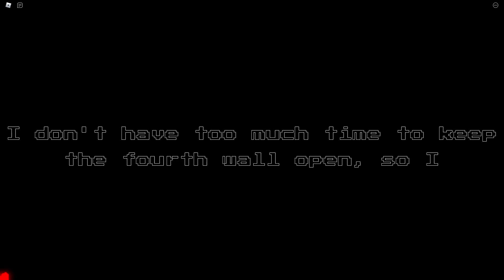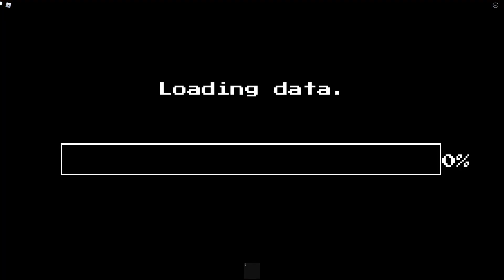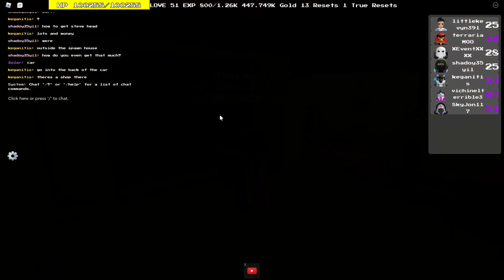UT Awaken Era - Eleted